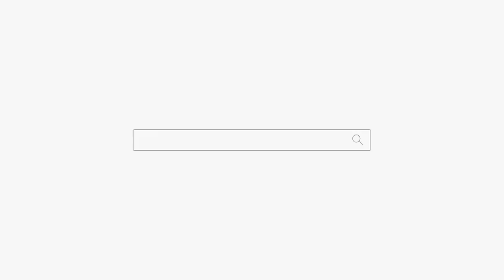엄마와 아들이 왔는데 "굿만 10번 넘게 했어요??" 용군TV 천상선녀 천안점집 평택점집 안성점집 유명한점집 용한점집